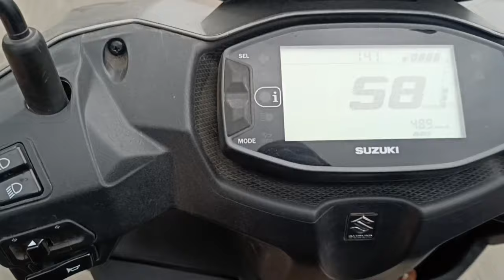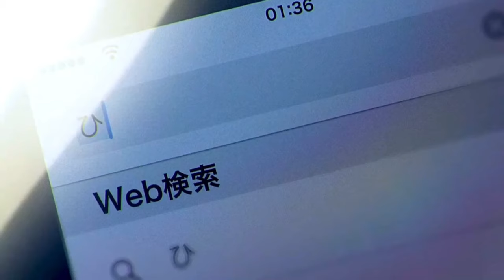Dhurwa Dam Aur Vidhansabha Ranchi ke Students Hangout Place 😉 | Ranchi college | Manish Thakur Vlogs